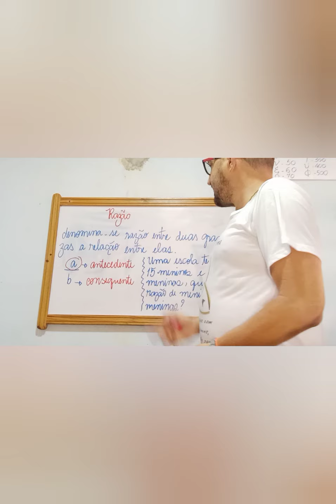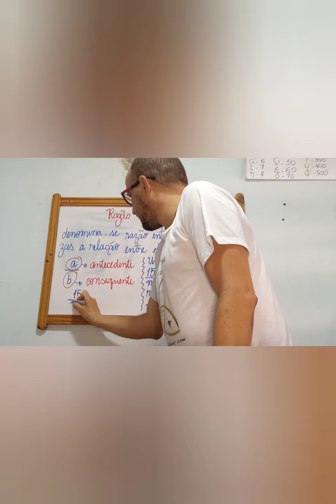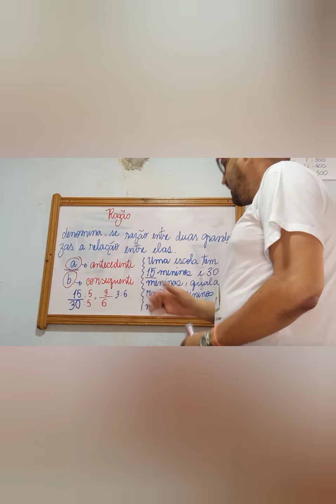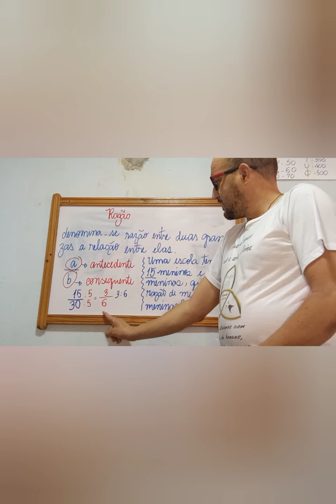Aula de Matemática - 7° Ano - Conceito de Razão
Conceito de razão Matemática 7º ano do ensino fundamental